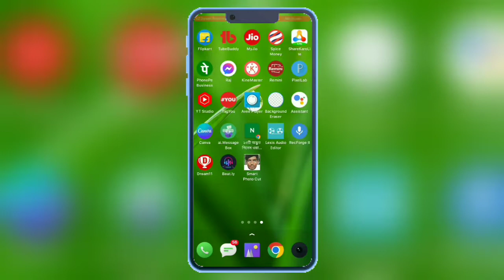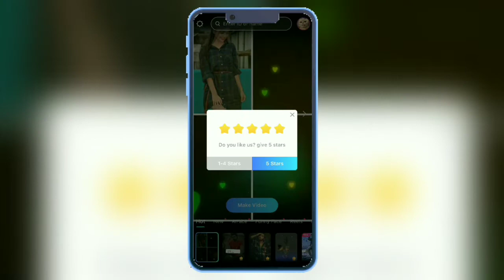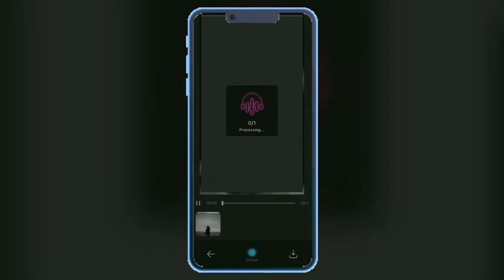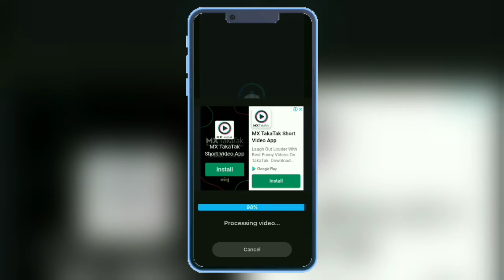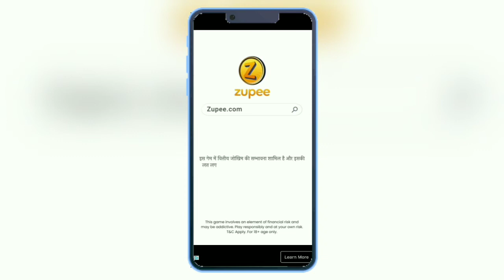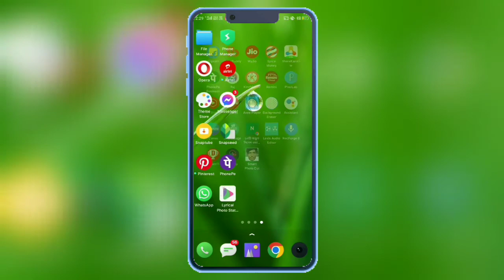Bangla lyrics video editor 2022 || lyrics video maker 2022 || video editing app lyrics video